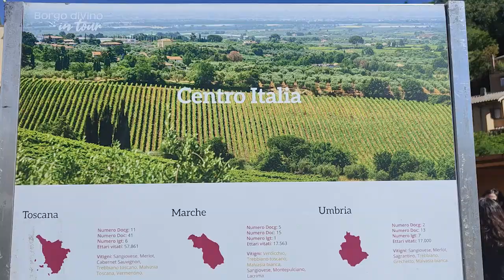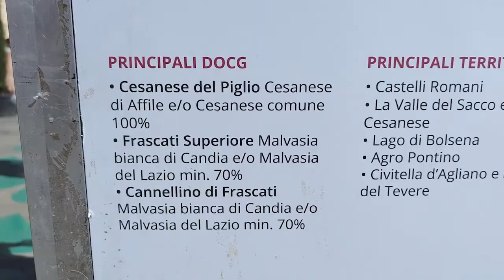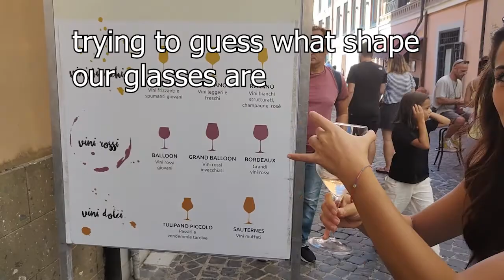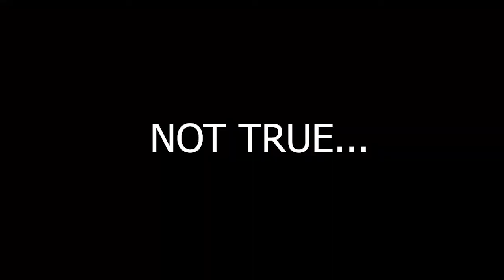Wine tasting in Nemi Vlog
**Turn subtitles on for the Italian parts**

Today we went to Nemi, a town very close to Rome, for a wine event called Borgo diVino. There were booths with wines from all over Italy, plus lots of shops selling local food (my personal weakness!).

Watch till the end, trust me 😅

Let me know if you enjoyed it -- I'm getting used to vlogging with my phone.